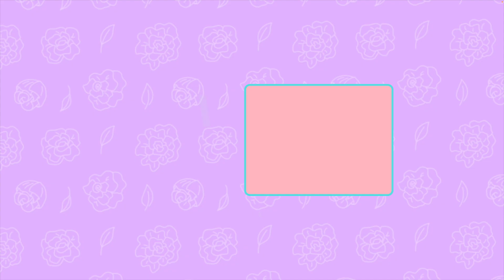ACTUALIZACIÓN ARIANNA RUIZ MERCANCÍA DE NAVIDAD Y DE SANRIO Y MUCHO MÁS!! kawaii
😱😱😱😱😱🛍🛍🛍 HOLA MIS RANDOMS! 🤩🤩🤩🤩🤩🤩🤩🤩

🔔DIRECCION🔔

ARIANNA RUIZ
APARTADO NÚM. 24

PRIMER PISO LOCAL G-143

CERCA DEL BANCO SANTANDER

TIENDA VIRTUAL Y CATÁLOGO EN WHATS

CONTACTALA!!! PARA PEDIDOS

💝💖💝💖CONTACTANOS HACEMOS COMPRAS POR COMISIÓN
SOLO WATHS APP💝💖💝💖

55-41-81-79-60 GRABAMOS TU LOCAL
MANDA WHATSS APP👇👇👇

COMPRAS RANDOM